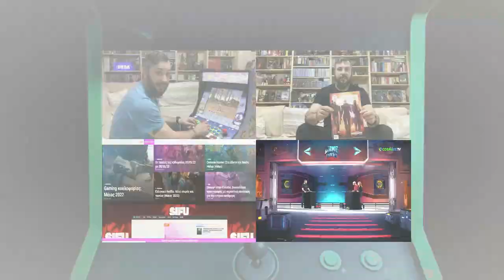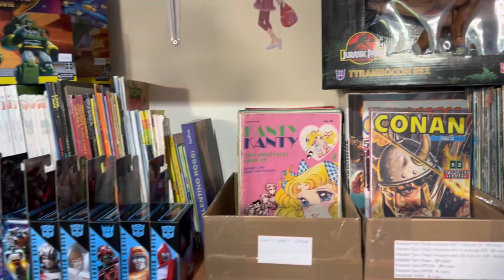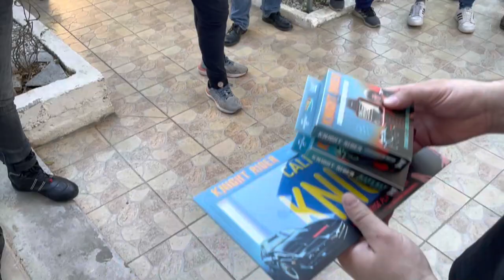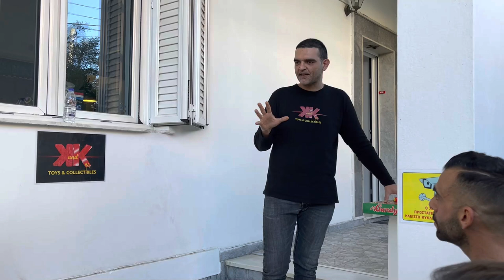5 ΧΡΟΝΙΑ CONSOLE HUNTER ΣΤΟ @kandktoyscollectibles + ΔΙΑΓΩΝΙΣΜΟΣ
5 Χρόνια Console Hunter. Πάμε για άλλα τόσα!

👉FACEBOOK EPIC RETRO TEAMS
   1) Retro Video Games Greece

                                                           - GOPRO 4
                                                           PHOTOSHOP